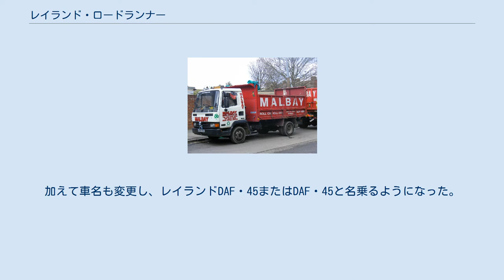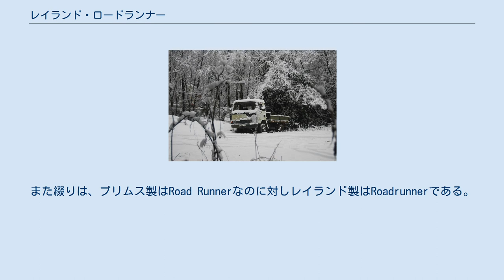レイランド・ロードランナー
ロードランナー（Roadrunner ）は、かつてレイランドが販売していた貨物自動車で、当時レイランドが掲げていたT45プロジェクトの最後の車種である。
 レイランドDAF発足後(1987年-)は、DAF・600/800/1000シリーズとして大陸ヨーロッパで販売された。
 1984年に発売されたロードランナーは、フォード・カーゴ（1981年発売）の競合車として開発され、1960年代の設計に基づいていたレイランド・スーパーGに取って代わられた。
 ロードランナーは当初、ポスターや商用車の雑誌、テレビスポットでの大規模な広告キャンペーンで集中的に宣伝され、モダンなデザイン、経済性、クラス最高のペイロードの基準が評価され、すぐに国内市場のマーケットリーダーになった。
 ロードランナーの系譜は45/55、LFと続いており、ロードランナーの築き上げた地位は今日まで引き継がれている。
 レイランドDAF・45 1990年、レイランドDAFはモデルの範囲を合理化した。
ロードランナーは、インテリアとエクステリアのデザインに一部変更を実施。
加えて車名も変更し、レイランドDAF・45またはDAF・45と名乗るようになった。
 エンジン系では、カミンズ製Bシリーズエンジンのインタークーラー仕様が180馬力に高出力化。
全車、Euro1排出ガス基準に対応するBosch噴射システムが装備されていた。
これらのエンジンは全てターボチャージャー付。
1993年末に生産を停止し、DAF・45/55が後継車となった。
 ロードランナーは、北米大陸南部に生息するオオミチバシリ（英名:Greater roadrunner）のこと。
 クライスラー（現:フィアット・クライスラー・オートモービルズ）がプリムスブランドで販売していたマッスルカー「ロードランナー」との関係は無い。
また綴りは、プリムス製はRoad Runnerなのに対しレイランド製はRoadrunnerである。